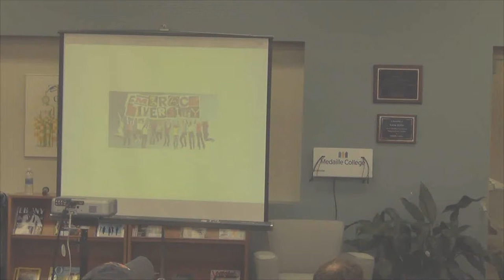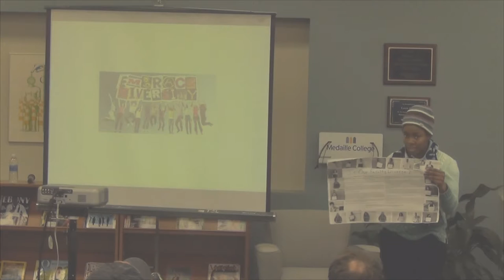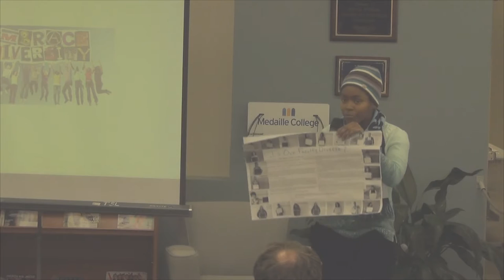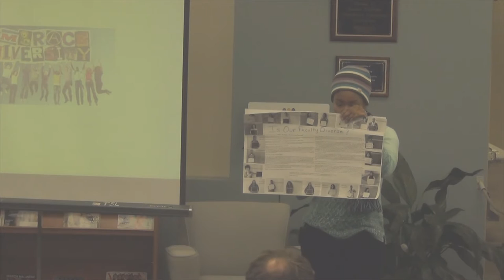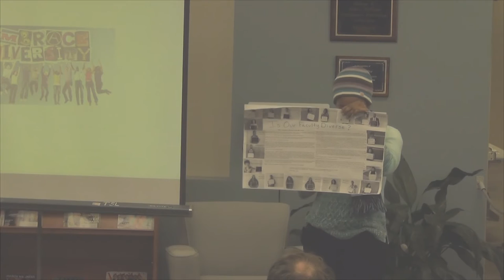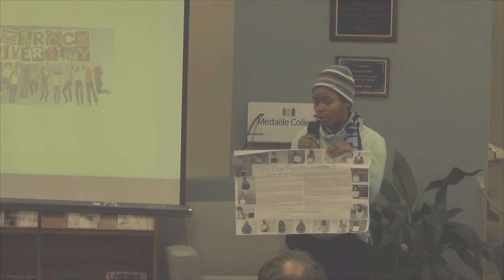MEDAILLE COLLEGE Event 3/22/27: MISTEKE FORMBY